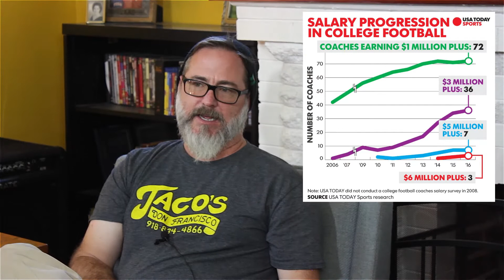Say uncle college football coaches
On this day of college playoffs, Grant goes after their football coaches.